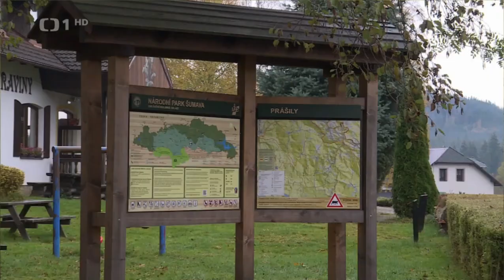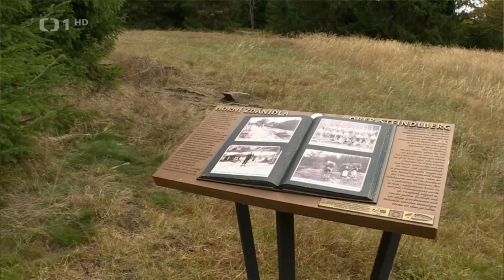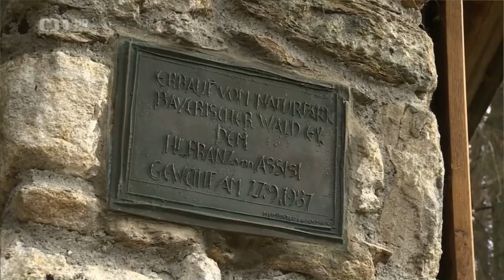Prášily CZ/D - Toulavá kamera ČT